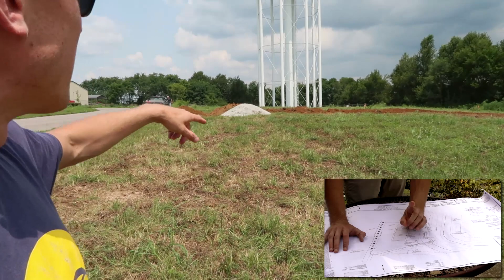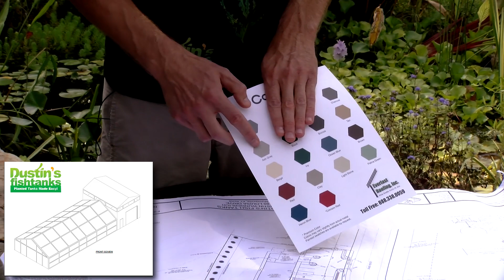NEW GREENHOUSE SAGA: FIRED - No Aquarium WATER! Species Sunday: Buce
NEW GREENHOUSE SAGA: FIRED - No WATER! Species Sunday: Buce! In today's video I talk about where we are in the process of getting Greenhouse 2.0 up and going! It is also Species Sunday so I take you to Greenhouse 1.0 and show off some FIRE BUCE!